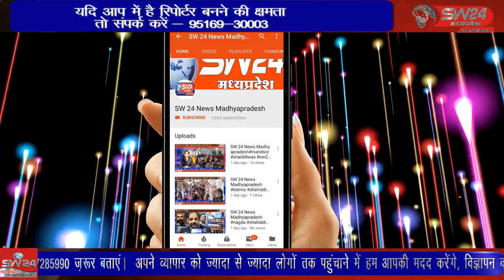SW 24 News Madhyapradesh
खरगोन जिले के झिरन्या में आज ग्राम मारुगड में गुरुद्वारे पर संगत द्वारा प्रसादी का कार्यक्रम रखा गया झिरन्या से सुखदीप सिंह भाटीया की रिर्पोट *please like share and subscribe my channel*